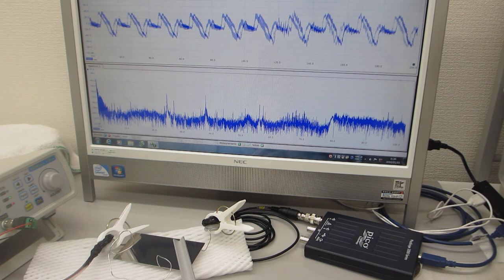オリジナル超音波実験（超音波システム研究所）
この動画は、
特に、アルミ部品で叩くことによる振動現象による影響が
非線形振動を発生するための条件を検討しています
ポイントは、
超音波プローブと各種部品の音響特性に合わせた発振条件の工夫です

２００ＭＨｚ以上の超音波伝搬現象による表面改質処理